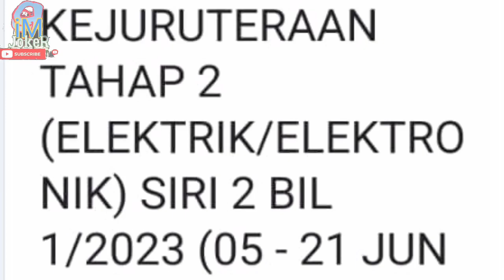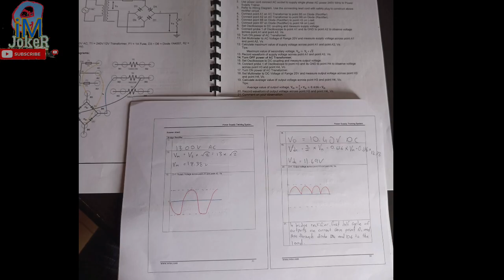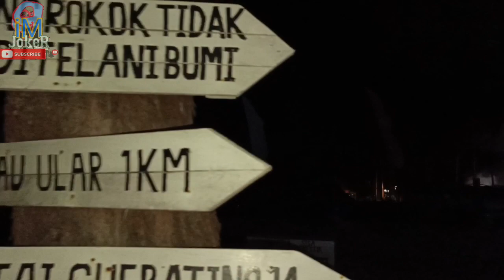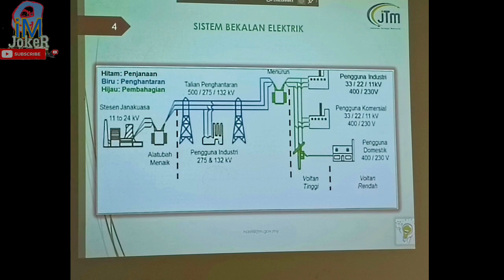Kejuruteraan Elektrik dan Elektronik | SIRI 2 bil 1 AMSAS